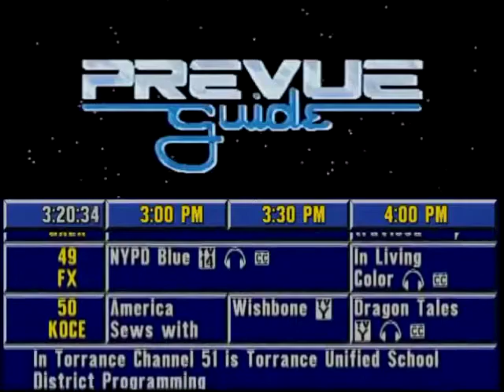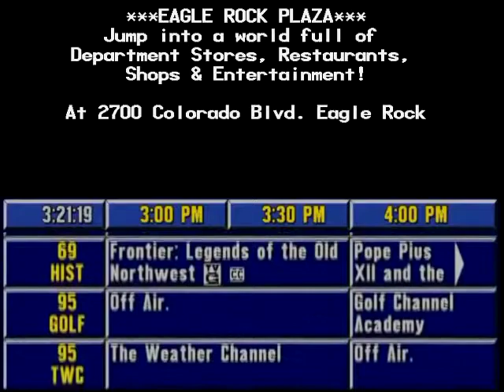Prevue Guide (2013): Simulation Spoof #2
Once again, another Simulation Spoof of "Prevue/TV Guide" that I created!

Note: Used both "VSDC Free Video Editor" & "Windows Movie Maker". Also, Special Thanks to Westley West for the actual video he did, using the Prevue/TV Guide Software with WinUAE under "curday.dat"